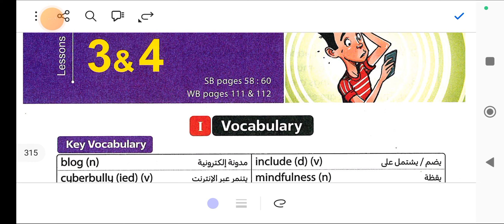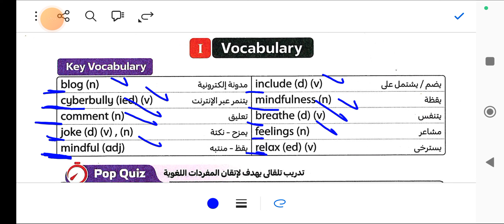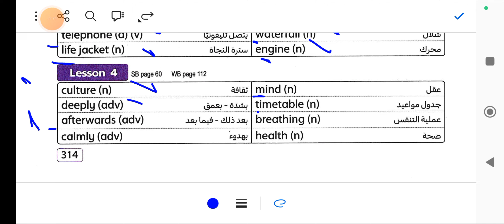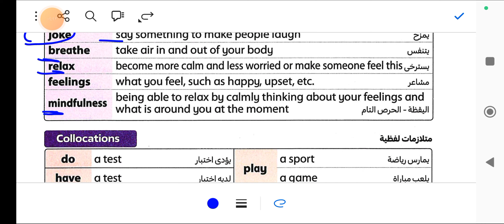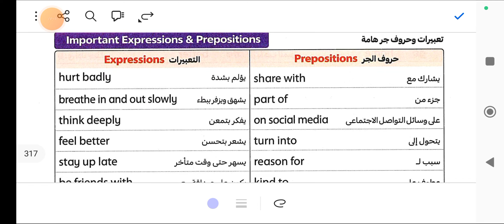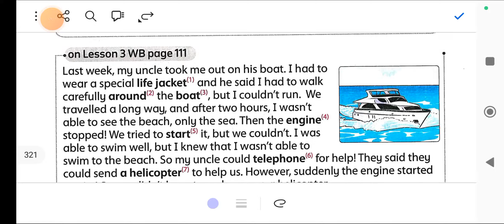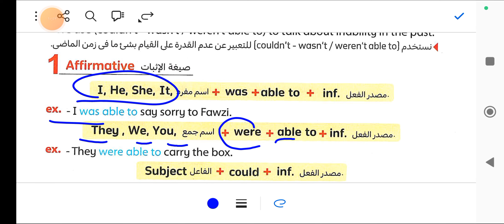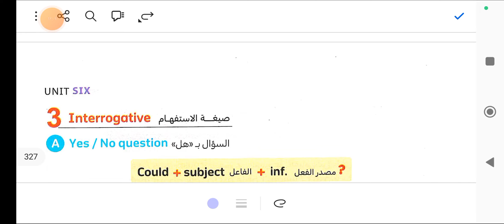شرح وحل (unit 6) المعاصر تالته اعدادي الترم الاول 2025 الوحده السادسه الدرس الثالث والرابع prep3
شرح وحل (unit 6) المعاصر تالته اعدادي الترم الاول 2025 الوحده السادسه الدرس الثالث والرابع prep3 شرح وحل يونت 6 المعاصر تالته اعدادي الترم الاول الوحده السادسه الدرس الثالث والرابع